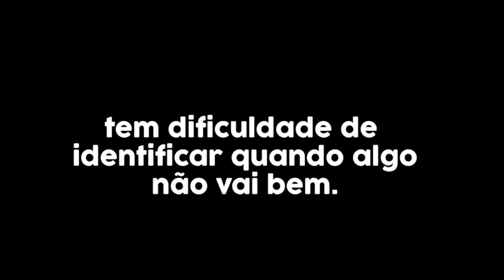7 PRAGAS mais comuns na HORTA [SAIBA IDENTIFICAR]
Conheça as 7 pragas mais comuns que atacam a horta, Pulgão, Tripes, Lagarta, Ácaro e outras mais...